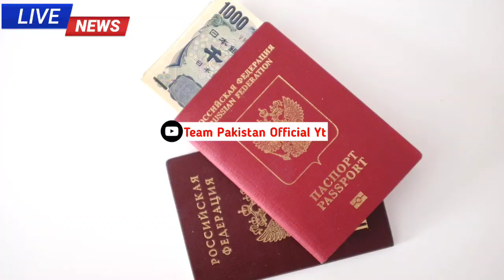Pakistan To Saudi Arabia Flight Open | Saudi Ministry of Interior Announce Flights Start For All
Hello viewers today i am telling you about Pakistan To Saudi Arabia Flight Open | Saudi Ministry of Interior Announce Flights Start For All